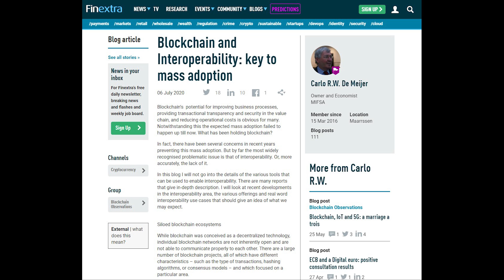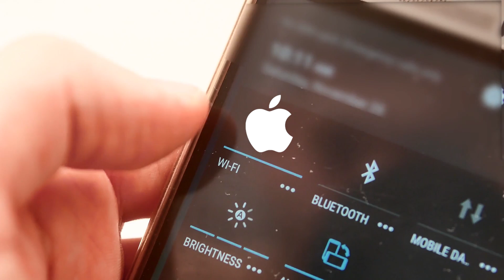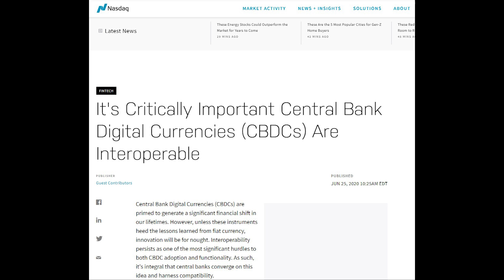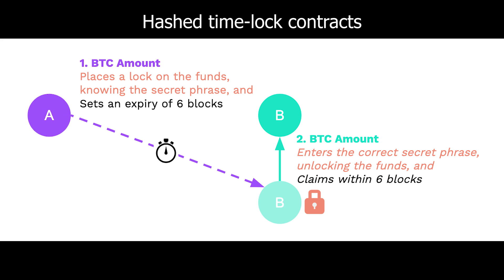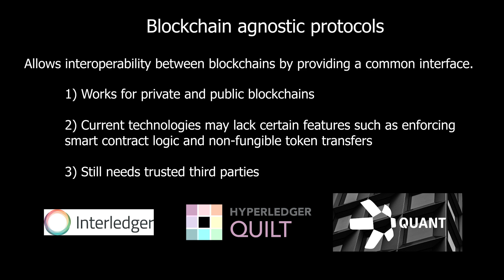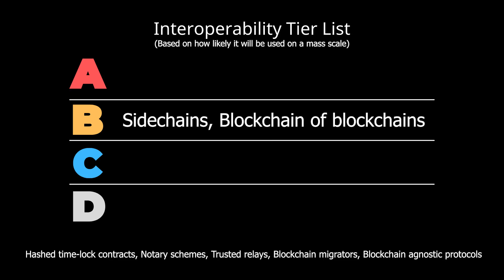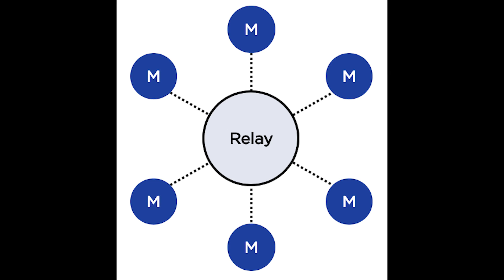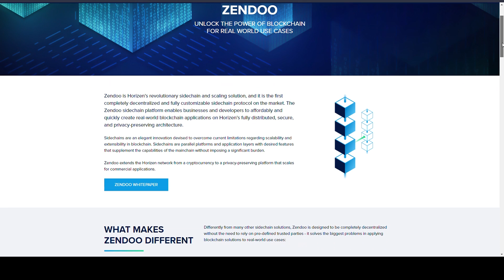What Is Interoperability In Crypto And Best Projects To Invest In?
Learn about which cryptos are the best to invest in for interoperability.

In this video, we'll explore the current technologies out there and then narrow down to the specific cryptos which use these technologies.

We won't go too deeply into technicals, but just look at the broad implications of each technology.

Introduction - 0:00​
What is interoperability? - 01:20
Why should you invest in it? - 03:10
Current landscape - 05:26​
Sidechains - 05:37
Notary schemes - 06:58
Hashed time-lock contracts - 07:30
Blockchain of blockchains - 08:33
Trusted relays - 09:19
Blockchain agnostic protocols - 09:47
Blockchain migrators - 10:45
Discussion & main takeaways - 11:12
Tier list - 12:33
Interledger protocol via XRP/XLM - 15:51
QNT - 16:22
ZEN - 16:55
SOL & ALGO - 17:33
Thank you! Like & Subscribe - 17:55

Welcome to Around the Block.

My name is Nate and I've been a crypto investor since 2017.

I focus on long-term investing in crypto and share videos weekly on deep research and fundamental analysis.

Sources & Citations -

Belchior, R., Vasconcelos, A., Guerrero, S., Correia, M., 2021. A Survey on Blockchain Interoperability: Past, Present and Future Trends

Zamyatin, A., Al-Bassam, M., Zindros, D., Kokoris-Kogias, E., Moreno-Sanchez, P., Kiayias A., Knottenbelt, W., 2019. SoK; Communication across Distributed Ledgers

Hardjono, T., 2021. Blockchain Gateways, Bridges and Delegated Hash-Locks

Falazi, G., Breitenbucher, U., Lamparelli, A., Daniel, F., Leymann, F., Yussupov, V., 2020. Smart Contract Invocation Protocol: A Protocol for the Uniform Integration of Heterogeneous Blockchain Smart Contracts